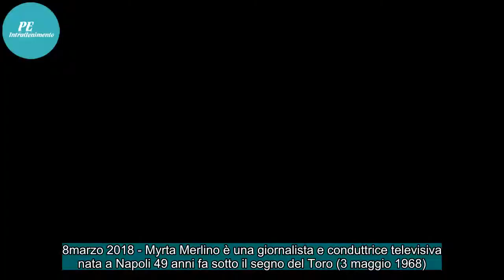Chi è Myrta Merlino, la compagna di Marco Tardelli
8 marzo 2018 - Myrta Merlino è una giornalista e conduttrice televisiva nata a Napoli 49 anni fa sotto il segno del Toro (3 maggio 1968).Professionale ed elegante, attualmente è legata sentimentalmente all’ex calciatore Marco Tardelli (classe 1954), simbolo dell’Italia vittoriosa ai Mondiali del 198...